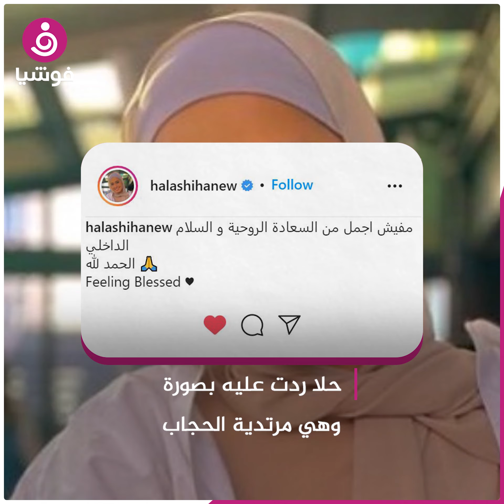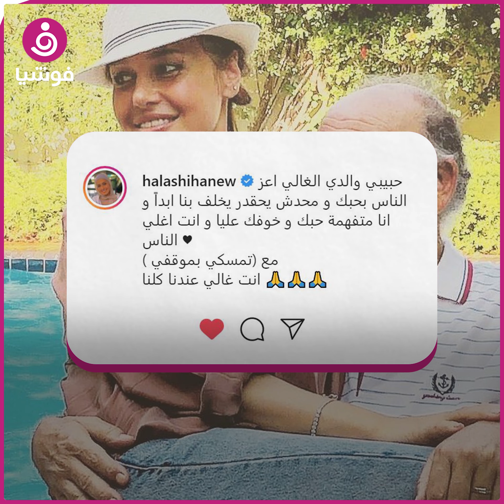حلا شيحة ووالدها.. جدل جديد حول حجابها‎‎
أحدثت الممثلة المصرية المعتزلة حلا شيحة ووالدها الفنان التشكيلي أحمد شيحة جدلا جديدًا، بعد تبادل الردود بينهما حول حجاب الفنانة.